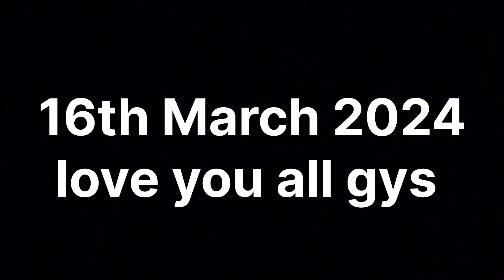MARE DOST KE GHR HAMNE PARAATHE KHUD BNAI😂🥘